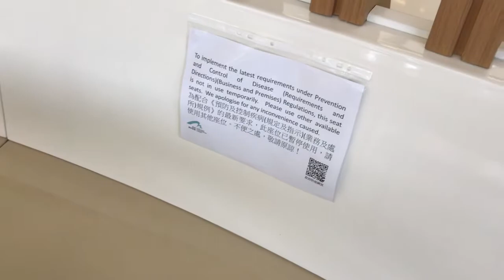疫情下的香港機場